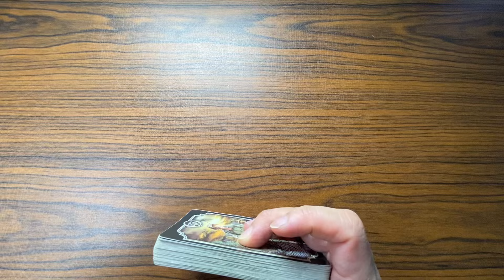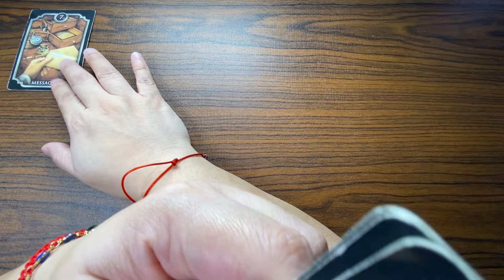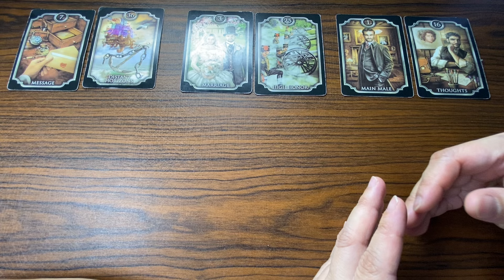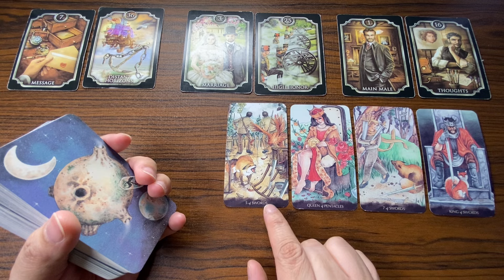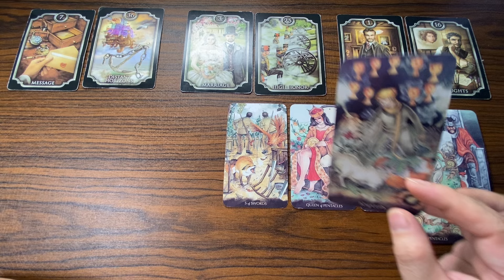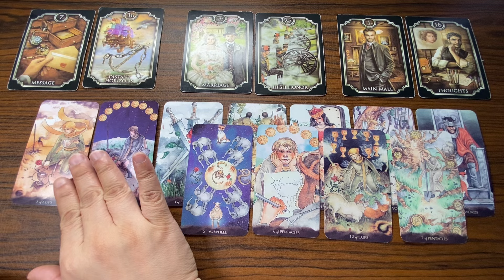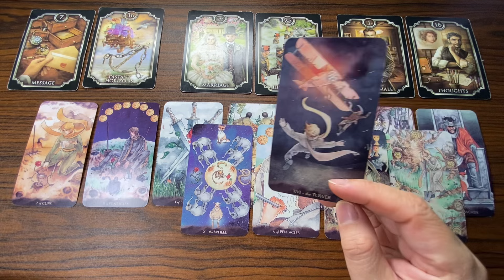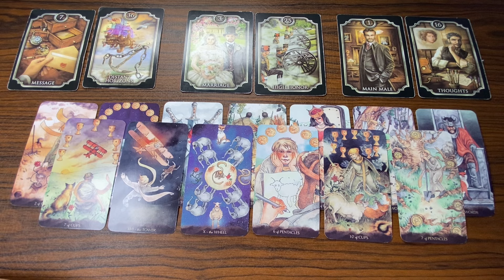MARCH 29, 2024 FIRE Signs(♌ Leo ♈ Aries Sagittarius ♐) Daily KAPALARAN888 Tagalog Tarot